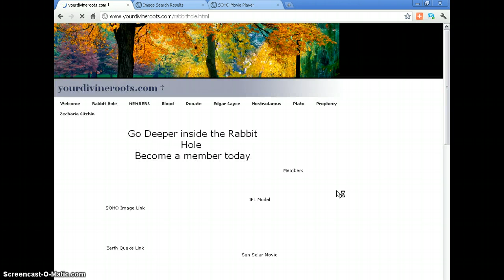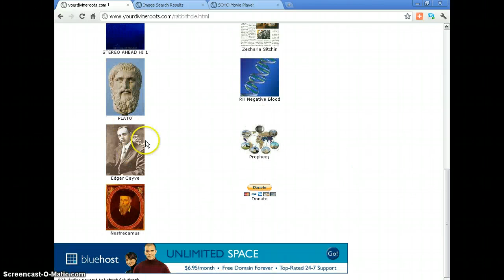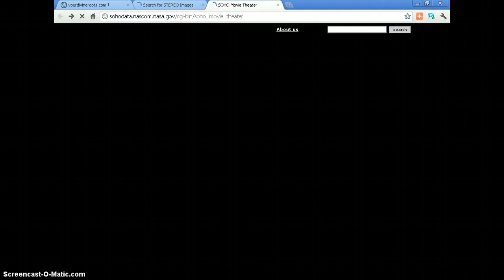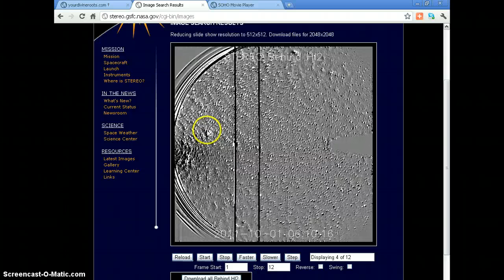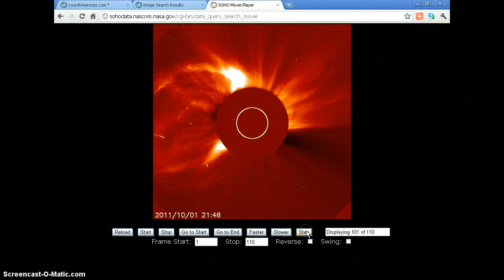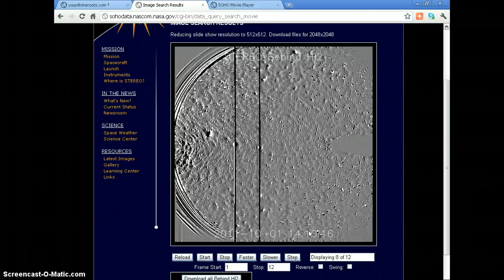20111004 Nibiru Sun Explosion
Nibiru Sun Missile Explosion